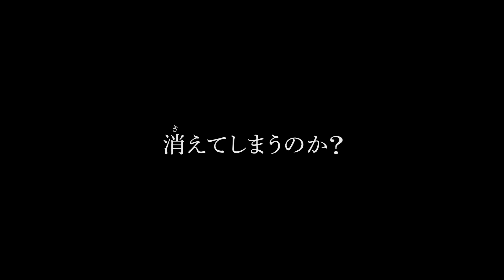平成仮面ライダー20作記念『仮面ライダー平成ジェネレーションズ FOREVER』予告編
『仮面ライダー平成ジェネレーションズ FOREVER』ストーリー＆予告解禁

12月22日(土) ROADSHOW

すべては仮面ライダーを愛してくれたあなたへ――
『仮面ライダー平成ジェネレーションズ FOREVER』

配給：東映

「ジオウ＆ビルド」製作委員会　(C)石森プロ・テレビ朝日・ADK・東映